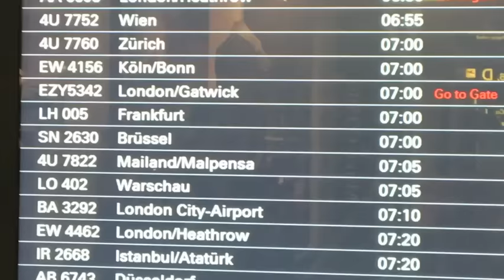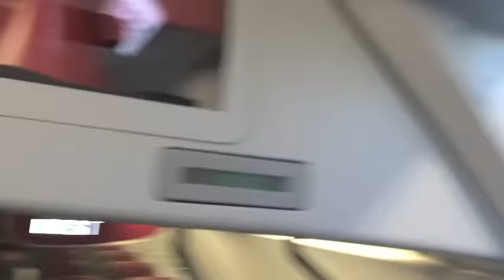FOLLOW US AROUND IN MILAN - 1 (VLOG)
Milan, here we go! Merita's and Ralf's day trip to Italy's fanciest city, from the arrival at the airport to Duomo di Milano - rain won't stop us!!! (PART 1 of 2)

Produced by Merita Laurél and Ralf Gregor